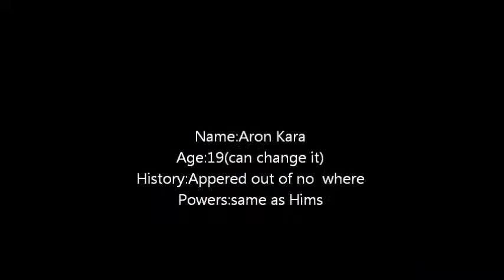Meet Aron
Aron is caseys Best Friend